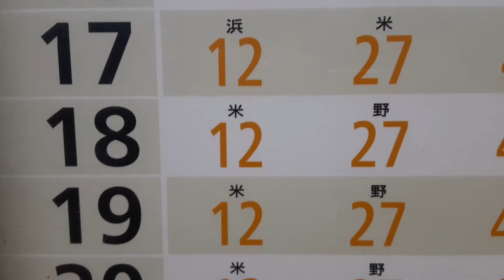2021年3月6日